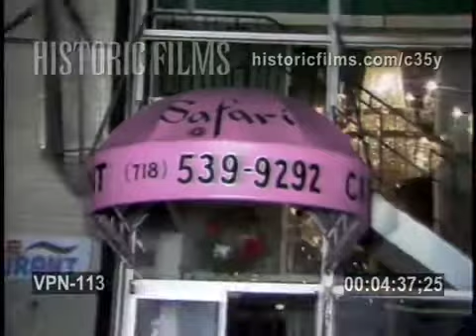4 PERSONS SHOT (SAFARI RESTAURANT), 25-67 COLLEGE PT BLVD, QUEENS, FLUSHING - 1988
-ASIAN MALE GUNSHOT VICTIM ON STRETCHER WITH IV BAG, NYPD 109 PRECINCT COP CAR, JAMAICA HOSPITAL AMBULANCE
-MORE ASIAN MALE VICTIMS, WHEELED TO AMBULANCE,
-AMBULANCES LEAVE SCENE, OUTSIDE ASIAN CATERING HALL, FLUSHING, NYC EMTS AND COPS, NYPD HIGHWAY PATROL POLICE OFFICERS
-NYC 1980S, INTERIOR OF CATERING HALL WITH BULLET HOLE IN CEILING, CHINESE RESTAURANT